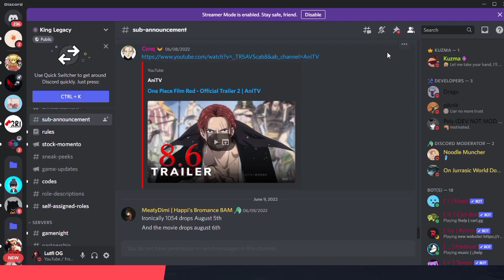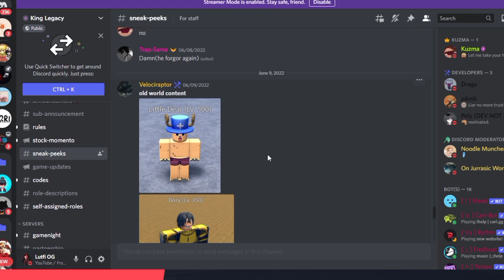🔴 Haki Color + ATK Awaken? | King Legacy Sneak Peaks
Kali ini saya membuat video king legacy sneak peaks, king legacy new update leaks, king legacy sneak peak

CARA JOIN GAME:
1. Cari Lutfi1004 di player
2. Pilih yang paling atas
3. klik "join game"
4. selesai

🔴JADWAL STREAM MALEM
* Setiap Hari Jam 20:30 / 21:00 - 22:00 (King Legacy / Blox Fruit)